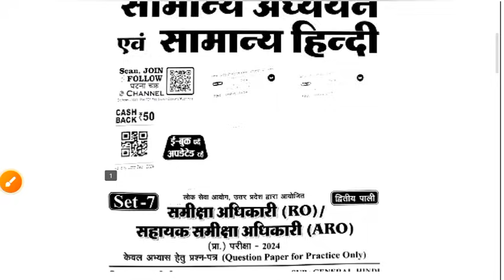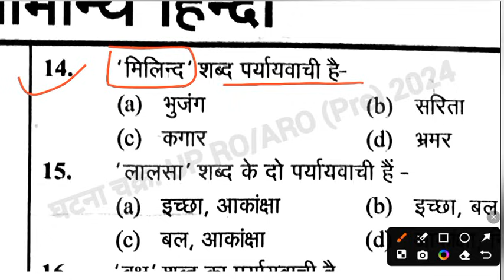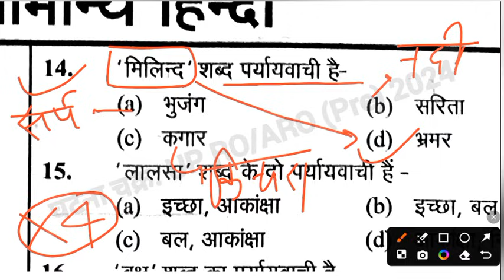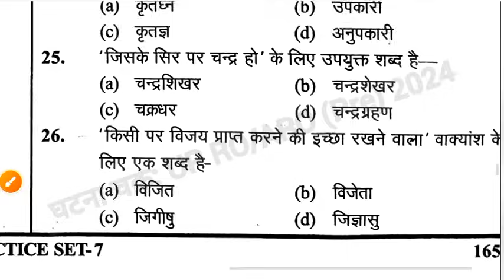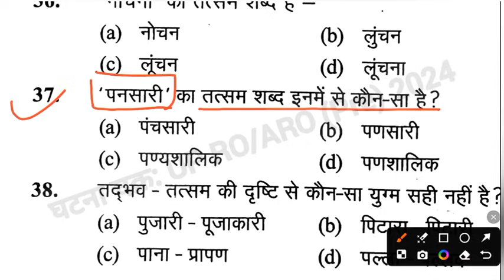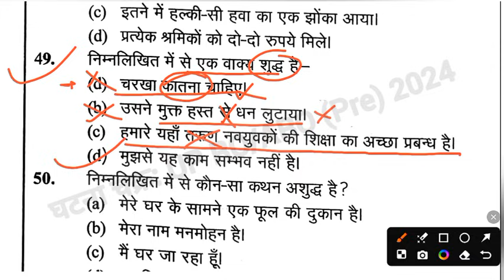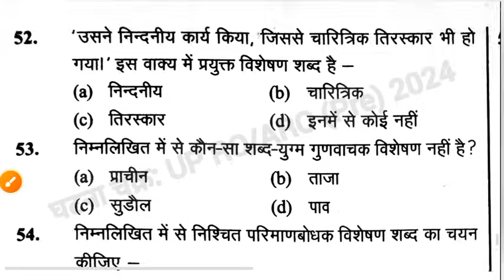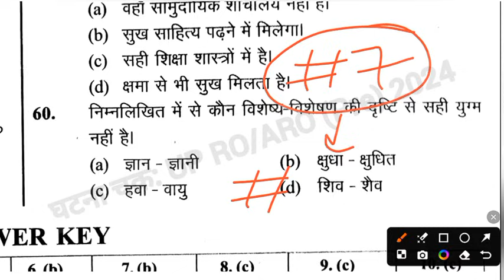🎯घटना चक्र: RO ARO Prelims Practice Set 2024 | सामान्य हिन्दी | Test -7 | Ghatnachakra | Rajesh Sir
👉शिक्षा और उससे जुड़ी हुई जागरूकता को बढ़ावा देने के उद्देश्य से हमने ये Youtube channel जिसका नाम "Balaji Learning Zone" है को बनाया है।
इस चैनल के वीडीओ के माध्यम से हमने, आने वाली एग्जाम uppsc RO/ARO (Pre)2024 में सम्मिलित होने वाले स्टूडेंट्स के लिए एक बेहतरीन तरीके से तैयारी करवाने हेतु एक कड़ी मेहनत की है, जिससे कि उस विद्यार्थी का भी अच्छी तरह से तैयारी हो जाय जो किसी गांव के दूर दराज क्षेत्रों में निवास कर रहा है और वो बड़े-बड़े शहरों और बड़ी-बड़ी संस्थाओं तक पहुंचने में असमर्थ है।
हमें उम्मीद ही नहीं बल्कि पूरा भरोसा है कि हमारी एक छोटी सी संघर्षशील प्रयास आप सबके भविष्य के लिए कारगर साबित होगी।
"मैं आपका दोस्त आपका भाई राजेश यादव"
        🙏🙏🙏🙏धन्यवाद 🙏🙏🙏🙏
🇮🇳🇮🇳जय हिंद 🇮🇳🇮🇳 जय भारत 🇮🇳🇮🇳
🇮🇳🇮🇳🇮🇳जय हिन्द 🇮🇳🇮🇳🇮🇳